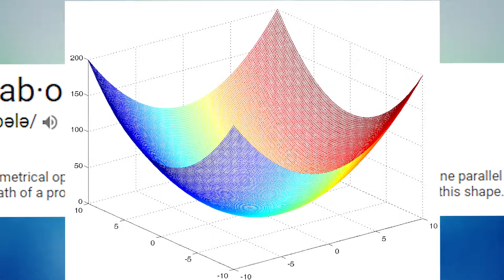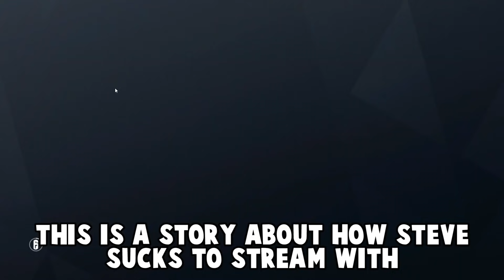Siege's New King of Meme: Maestro